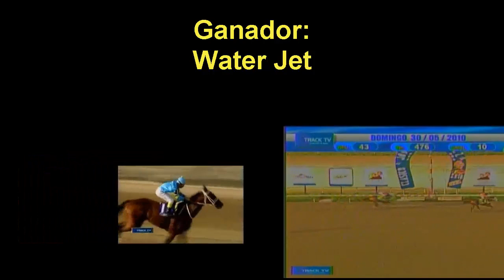TACONEO vs WATER JET 🏆 Clásico jose Antonio Paez 🏆 La Rinconada 🏆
Aquí les traemos un experimento. La unión de dos carreras simultaneas de diversos caballos que han corrido en el hipódromo la rinconada, uniendo a campeones en confrontaciones inéditas para el disfrute de la afición hípica. En esta oportunidad le traemos a distancia de 1.600 metros a Taconeo y Water Jet